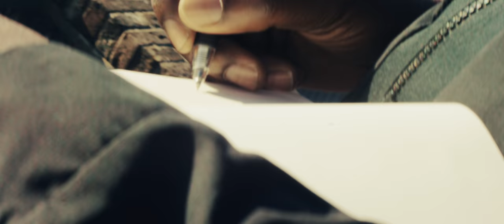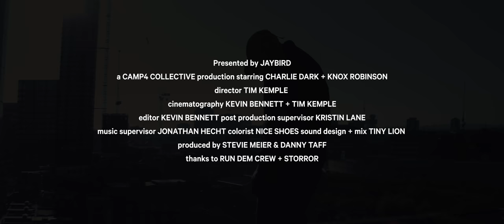Jaybird Presents / Run Wild / Chapter 2: Rhythm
There’s a common thread between running and music, one that Charlie Dark has followed nearly his entire life. A poet and writer who grew up listening to pirate radio and eventually became one of London’s premier DJ’s, Charlie began running after feeling disillusioned with the music industry and needing a positive change in his life. Initially running at night to avoid being seen by his neighbors, Charlie was soon joined by a few friends. This initial group eventually grew to become Run Dem Crew, a running and creative community he founded that counts its members in the 100’s.

Run Wild follows Jaybird athletes Rory Bosio and Knox Robinson on a global journey to find inspiration, explore the sights and sounds of running culture around the world, and rediscover the unique passion that drives all of us to get out there and run. Join Rory and Knox on their journey to runwild.